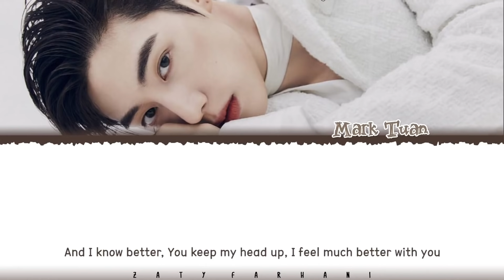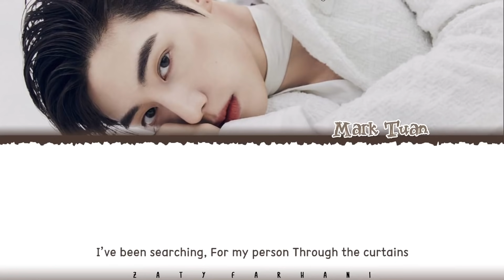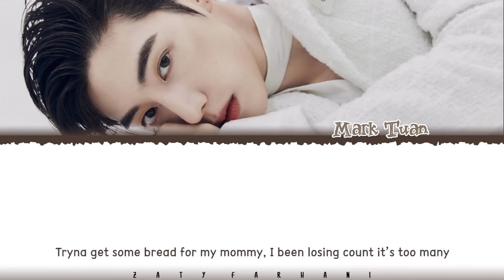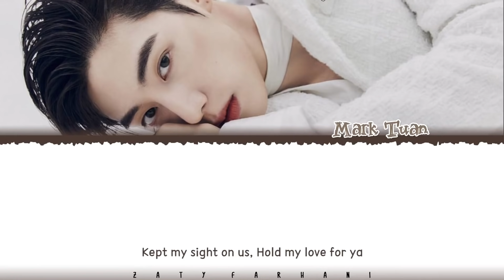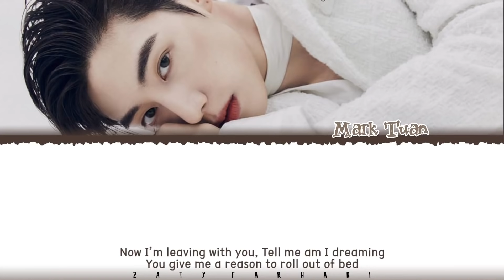[1 HOUR] MARK TUAN, SANJOY - 'ONE IN A MILLION' Lyrics [Color Coded_Eng]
MARK TUAN, SANJOY - 'ONE IN A MILLION' Lyrics [Color Coded_Eng]
ALL RIGHTS ADMINISTERED by PORT22